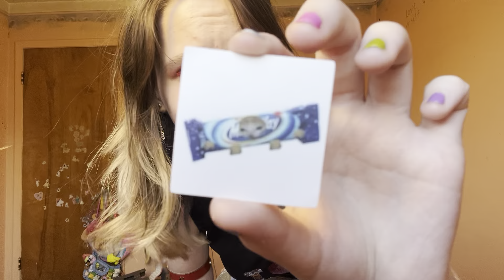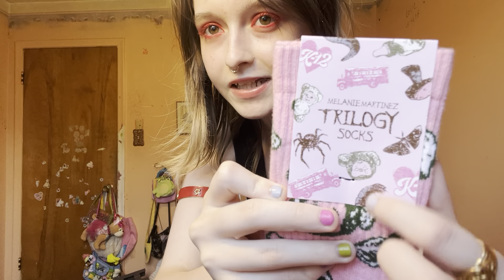Everything I got at the Melanie Martinez trilogy tour haul!!!